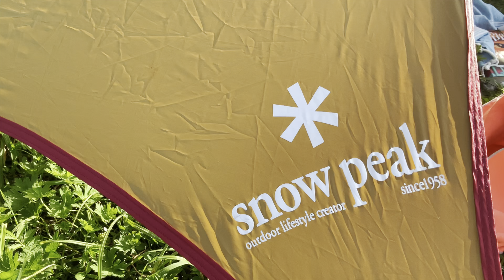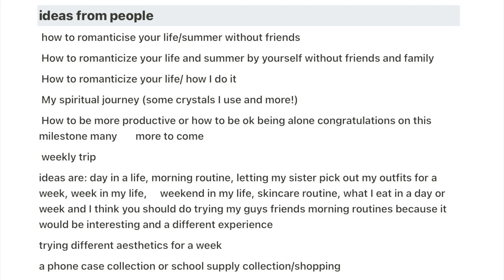video ideas for august 2021 ( THAT WILL GO VIRAL! )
⇩ OPEN ME ⇩

🧸FAQ
how old are you?  ➭ 13 🥳
what camera do you use? ➭ IPhone 6s
what do you use to edit? ➭ iMovie on iPad

Goal:10